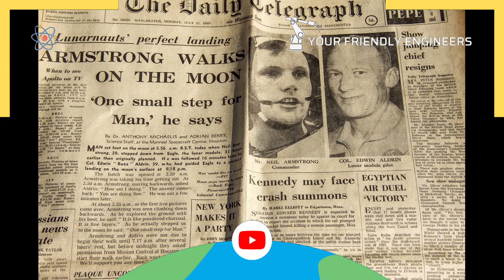Rewind July | "Computer Put a Hold - Don't Launch" | "Eagle has Landed" | Your Friendly Engineers.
Hey, Hi everyone, pleased to see you all in a new Episode . Dive deep into today's video to know more. Yes, the video is length. But, you can use our Chapters.

Quick Links ~

          ~Chapters~
00:00 - Intro.
00:55 - July and JWST.
02:22 - ISRO's SLV - 3 Launch.
06:00 - Apollo 11 | The Eagle Landing.
08:00 - Comments.
10:00 - YFE Anniversary.
11:20 - Outro.
       ~Thanks to~
1. Cyberdotcom channel.
3. Google and Canva.
4. VC & PC : Pexels & Pixabay.
6. All Space Organizations.

Also we thank all the viewers for their support.
Inspired by : LMES, Mr. G. K. and Fone Arena Tamil.

Yours Friendly Engineers;
Vinoth Kumar, Shiva Ganesh, Adesh.
Ashwin , Hari Prasad & Arul Selvan.

See you all in another Episode.